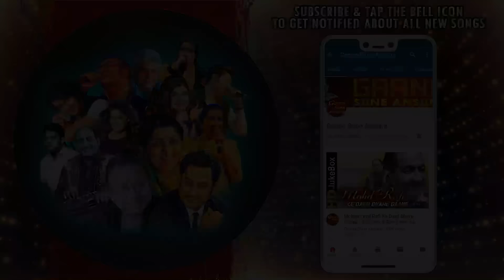Tu Kal Chala Jayega To Mai Kya Karunga (II) | Mohammed Aziz | Naam 1986 Songs | Sanjay Dutt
Presenting TU KAL CHALA JAYEGA TO MAIN KYA KARUNGA (II) FULL VIDEO SONG from Naam movie starring Kumar Gaurav, Nutan, Sanjay Dutt in lead roles, released in 1986. The song is sung by Mohammed Aziz and music is given by Laxmikant-Pyarelal, music is available exclusively on Gaane Sune Ansune.

Song: TU KAL CHALA JAYEGA TO MAIN KYA KARUNGA (II)
Singer: MOHAMMED AZIZ
Music Director: LAXMIKANT-PYARELAL
Lyricist: ANAND BAKSHI